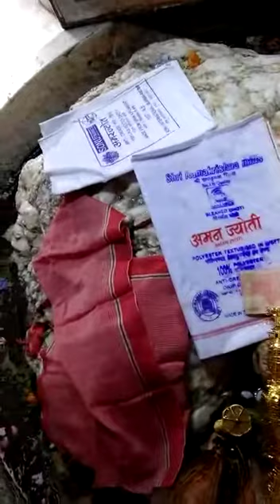NICE PATALBHUVNESHWAR (SHIVLING) CAVE OF TRETAYUG TIME IN PITHORAGARH AND UNIQUE SHIVLING IN POONCHH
Video from S. P. Mahajan